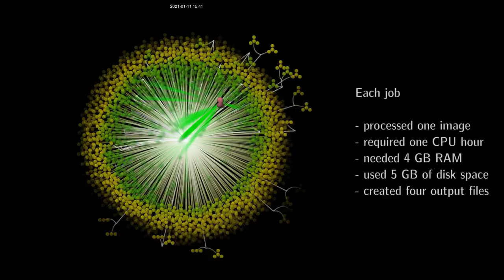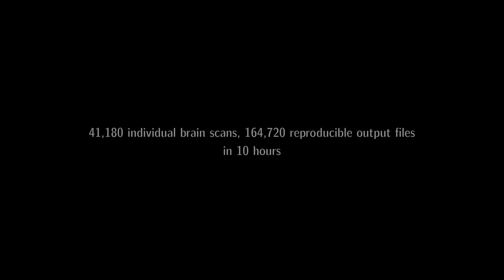Reproducible processing of 41,180 brain images from the UK Biobank with DataLad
Visualization of the data processing history of a high-throughput workflow, where we used DataLad to capture the outputs of processing 41,180 brain scans. All inputs and outputs of the workflow are comprehensively tracked, and all output files a reproducible with the information that DataLad captured. Two runs of the workflow are shown: first on a medium-size, high-throughput compute cluster (where this workflow was one of many tasks), followed by a second run using a dedicated chunk of a super-computing cluster -- showing the scalability of the workflow.